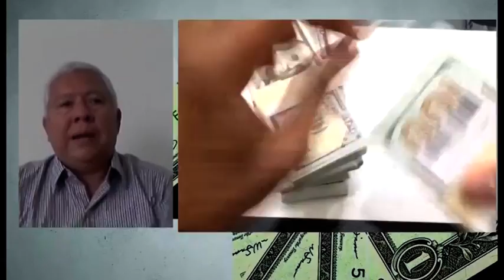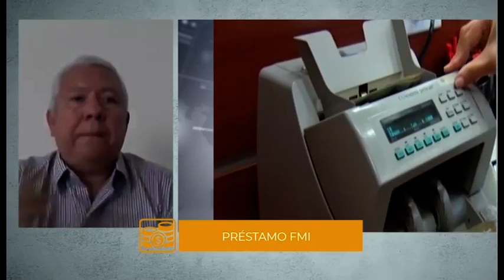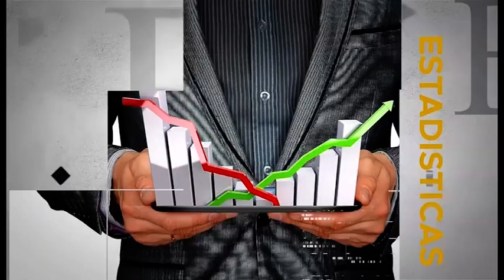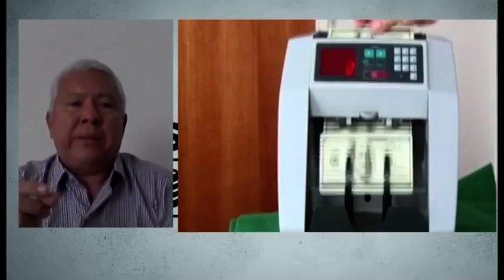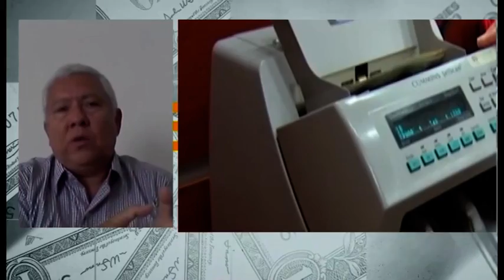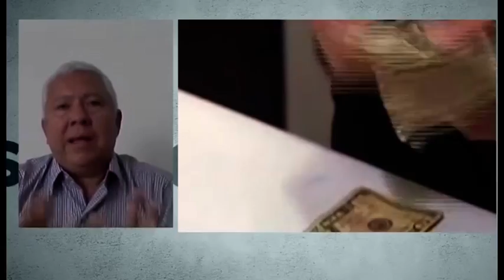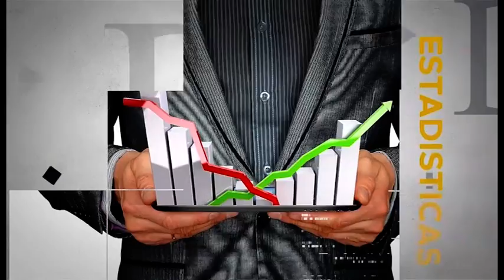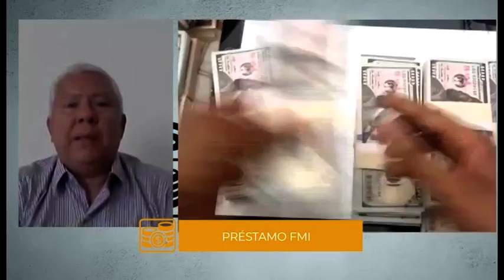MESA DE ANÁLISIS ECONOMÍA: "PRÉSTAMO"